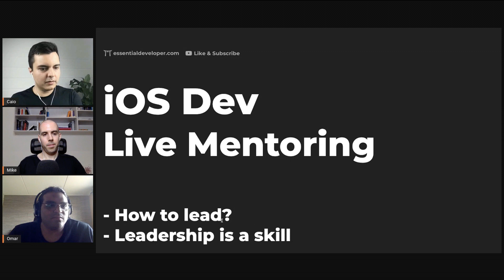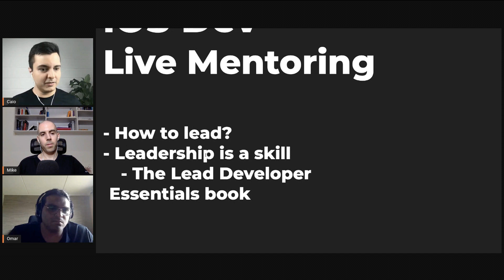iOS DEV: This is how to become a great lead developer | ED Clips